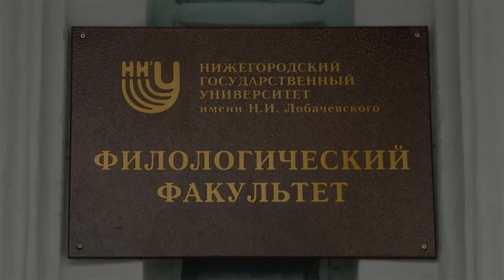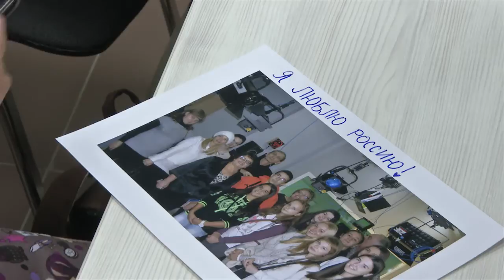Делегация школ города Нови Сад (Сербия) в Медиа Центре ННГУ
Преподаватели и ученики школ города Нови Сад посетили Филологический факультет ННГУ им. Н.И.Лобачевского в рамках визита в Гимназию №13 Нижнего Новгорода.